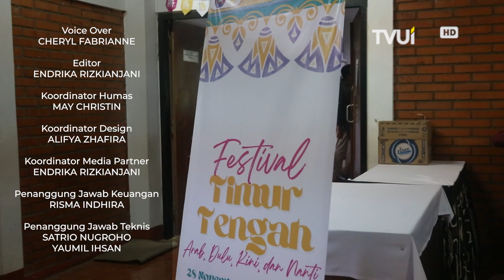Peragaan Busana Arab Warnai Festival Timur Tengah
Pada tanggal 1 Desember 2022,  mahasiswa ikatan keluarga Asia Barat menggelar acara penutupan festival timur tengah 2022 di Fakultas Ilmu Budaya, Universitas Indonesia. Acara ini juga dimeriahkan oleh fashion show yang ditampilkan oleh mahasiswa dan mahasiswi Sastra Arab UI.